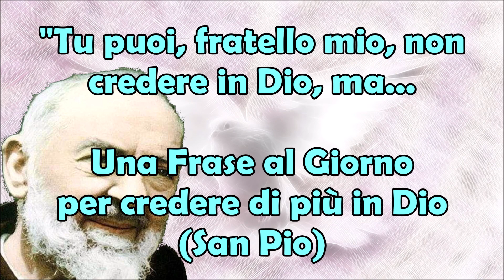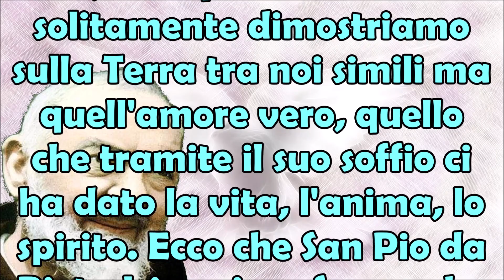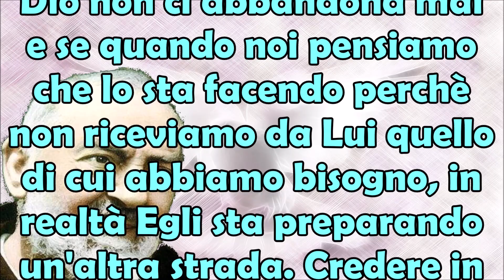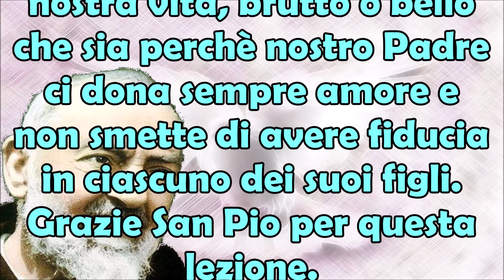"Tu puoi, fratello, non credere in Dio..." Una Frase al Giorno per avere più Fede in Dio (Padre Pio)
Che frase stupenda questa qui che ci fa comprendere come Dio abbia sempre misericordia di noi e soprattutto amore verso di noi, non quell'amore che solitamente dimostriamo sulla Terra tra noi simili ma quell'amore vero, quello che tramite il suo soffio ci ha dato la vita, l'anima, lo spirito. Ecco che San Pio da Pietrelcina ci conferma che nonostante noi essere umani possiamo provare sconforto nei confronti del Signore perchè magari non ascolta le nostre suppliche e preghiere 🙏🏻, Lui invece è sempre con voi e non ci abbandonerà mai. Da questa meravigliosa frase di uno dei più grandi santi della storia cristiana, possiamo essere certi che Dio non ci abbandona mai e se quando noi pensiamo che lo sta facendo perchè non riceviamo da Lui quello di cui abbiamo bisogno, in realtà Egli sta preparando un'altra strada. Credere in Dio 🛐 non è facile e spesso noi uomini lo facciamo soltanto quando le cose ci vanno bene mentre nel momento del dolore ci allontaniamo se non aiutati. Lui invece ci ama 💓 sempre, crede sempre in noi, non cessa mai di vedere nel profondo della nostra anima quella luce divina che ci ha infuso prima della nostra venuta sulla Terra. Ricordiamoci che siamo fatti a immagine e somiglianza del Signore e dunque dobbiamo sempre credere nella sua potenza in qualsiasi momento della nostra vita, brutto o bello che sia perchè nostro Padre ci dona sempre amore e non smette di avere fiducia in ciascuno dei suoi figli. Grazie San Pio per questa lezione. "Tu puoi, fratello mio, non credere in Dio, ma..." | Una Frase al Giorno per avere più Fede in Dio (Padre Pio).